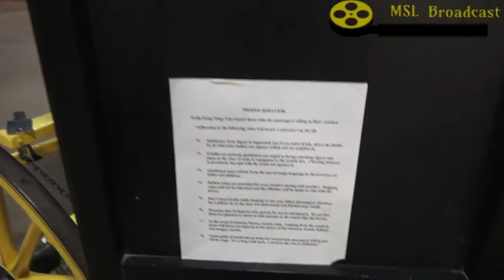Antique Horse Drawn Carriage